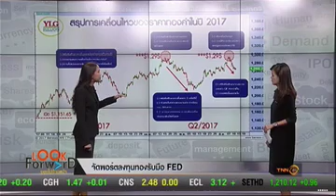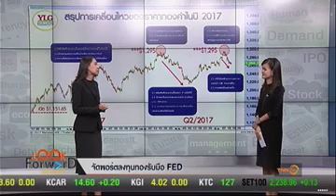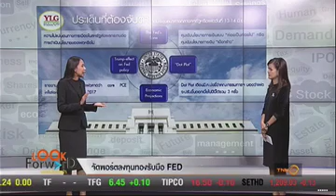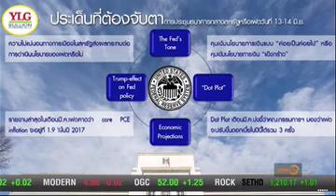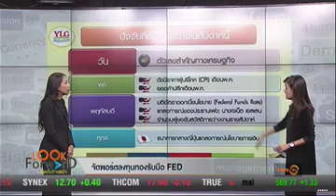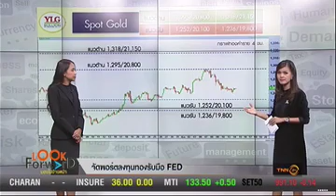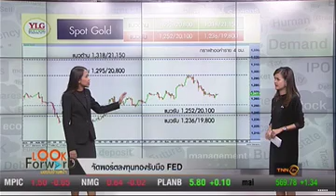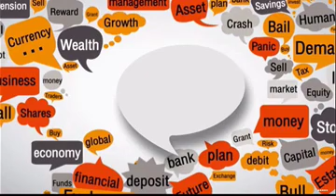Look Forward by YLG 14-06-60